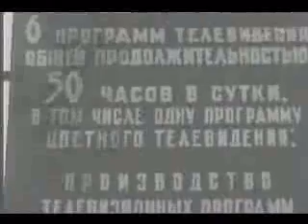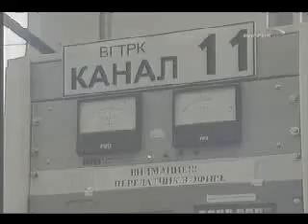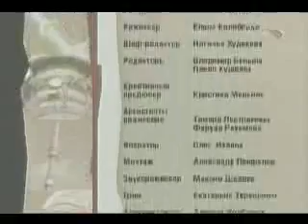Телебашня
Символ СССР и режима власти, важнейшее средство телекоммуникаций, инженерное сооружение